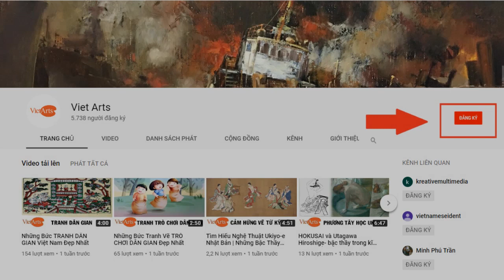Họa Sỹ Đoàn Văn Tới | Trực Họa Chân Dung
Họa sĩ : Đoàn Văn Tới ,Sinh năm 1989, tại Hải Phòng
Sống và làm việc tại hà Nội, Việt Nam
Tốt nghiệp cử nhân ngành hội họa, Trường Đại Học Mỹ Thuật Việt Nam 2017
Các hoạt động tiêu biểu:
2020
-Lưu trú tại Berlin, Đức tài chương trình ươm mầm nghệ sĩ trẻ tài năng VCCA – trung tâm nghệ thuật đương đại Vincom, Hà Nội
2019
- triển lãm Thấp Thoáng Đông Dương, Hà Nội studio Gallery, 13 Tràng Tiền.
- triển lãm nhóm ƯƠM ,chương trình ươm mầm nghệ sĩ trẻ tài năng VCCA – trung tâm nghệ thuật đương đại Vincom, Hà Nội
- Triển lãm Hơi Thở Mùa Hạ, Hà Nội studio Gallery , 13 Tràng Tiền.
- Triển lãm tranh tượng mùa xuân, Hà Nội studio Gallery, 13 Tràng Tiền.
- Triển lãm hiệp hội màu nước thế giới iws lần 3 tại Việt Nam, bảo tàng mỹ thuật tp Hồ Chí Minh
2018
- Triển lãm hôm nay và mãi mãi, nhà triển lãm mỹ thuật 16 Ngô Quyền, Hà Nội
- triển lãm Trại sang tác nghệ sỹ quốc tế Hatai, Hatyai art Gallery, Hatyai, Thái lan
- triển lãm lụa và điêu khắc nhỏ tại VCCA – trung tâm nghệ thuật đương đại Vincom, Hà Nội

- triển lãm Nhóm Hiện Thực 3 tại bảo tàng mỹ thuật thành phố Hồ Chí Minh
2017
- triển lãm Nhóm Hiện Thực + tại bảo tàng mỹ thuật Việt Nam
2016
- Triển lãm tranh màu nước Quốc Tế IWS Viet Nam lần thứ 2, tại bảo tàng hà nội
- triển lãm today, hanoi Creative City , số 1 lương yên, hà nội
- art festival, PULAU KETAM, MALAYSIA 2016
- Triển lãm ĐỒNG CHẤT 1,2 Tại Bảo Tàng Mỹ Thuật Thành Phố Hồ Chí Minh.
- Watercolor exhibition for the 234th Year of RATTANAKOSIN,333 gallery Bangkon Thailand.
2015
- Triển lãm tranh màu nước Quốc Tế IWS Viet Nam lần thứ 1,TTTM Hàng Da, hà nội
2013
- Trại sang tác trẻ Châu Á, triển lãm nhóm, Bảo tàng quốc gia Singapore, Singapore